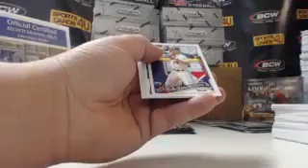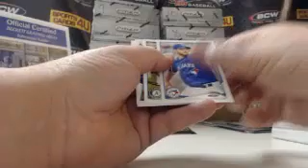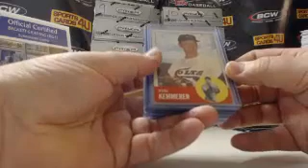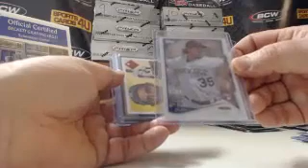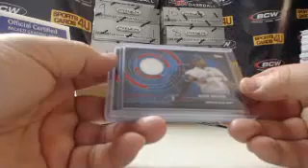2013 Topps Series One Baseball 3Box Group Break #1 PART 2 (2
2013 Topps Series One Baseball 3Box Group Break #1 PART 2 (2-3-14) - Captured Live on Ustream